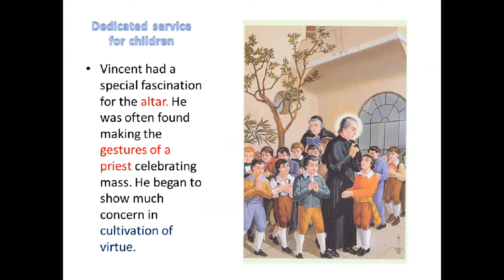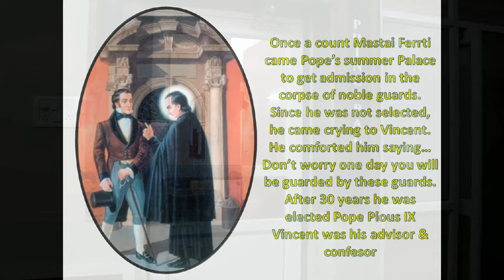A Short Film on St. Vincent Pallotti